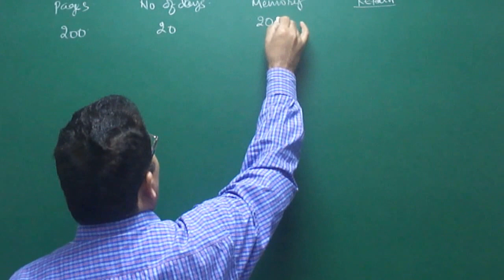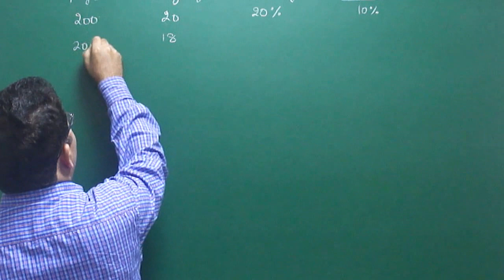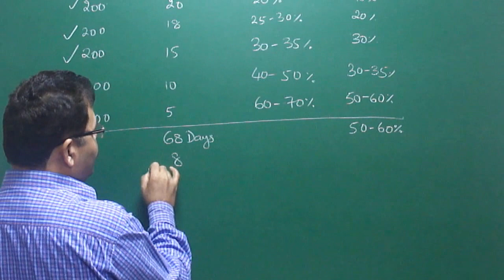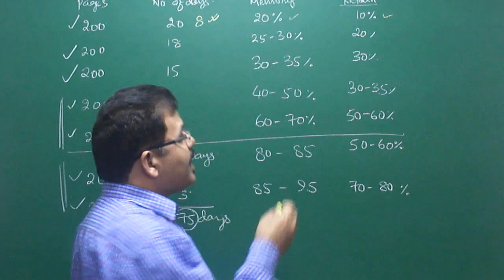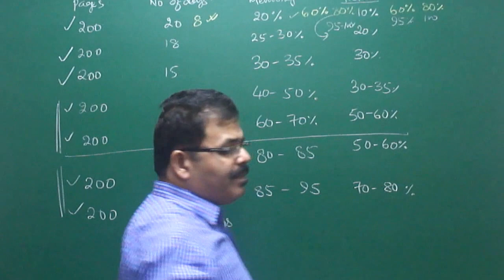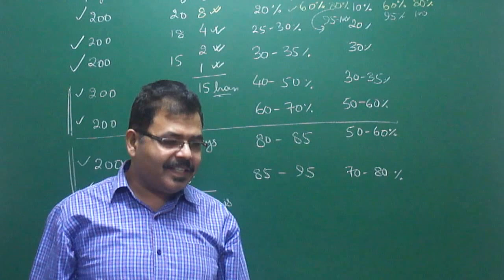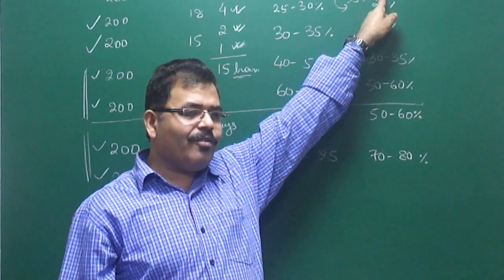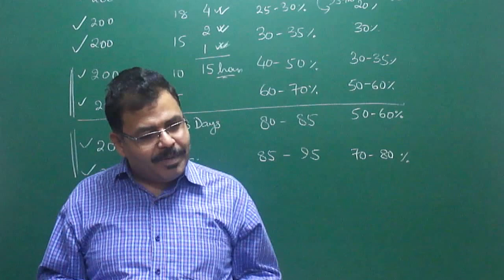HOW TO INCREASE RETENTION OF MEMORY ? BY ARBIND SINGH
अपनी स्मरणशक्ति को कैसे बढ़ाएं ? जानिए अरबिंद सिंह से